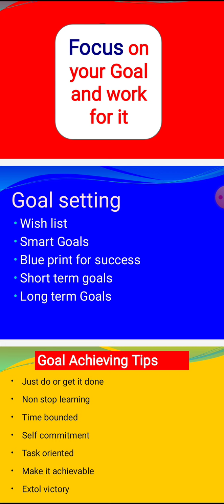Goal Setting for Getting Success